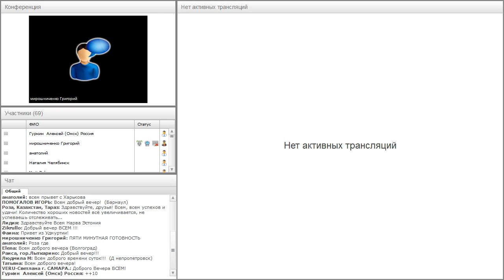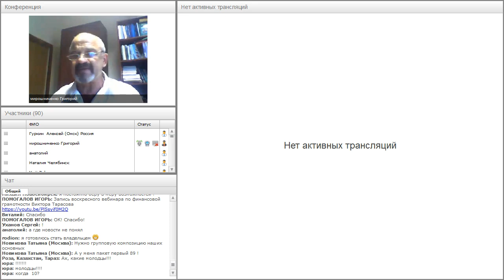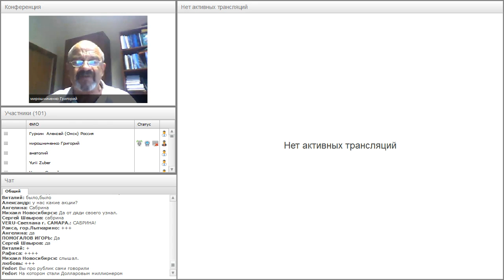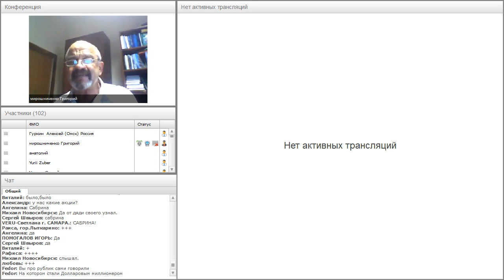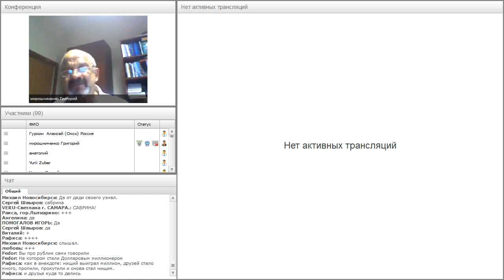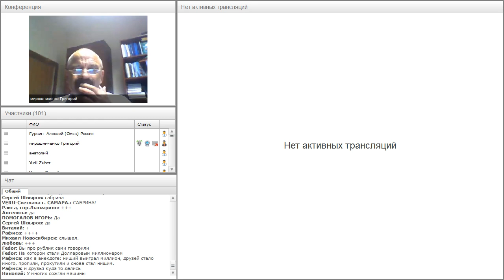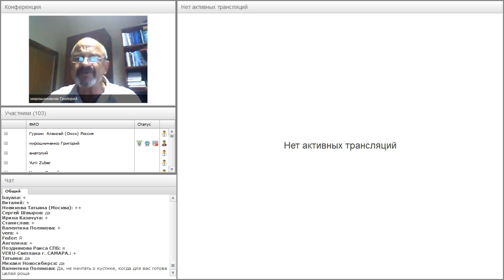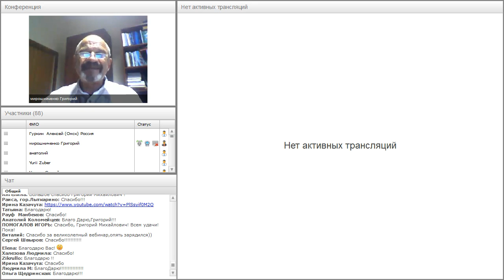Вебинар от 01.08.2017. Авторский вебинар Григория Мирошниченко.